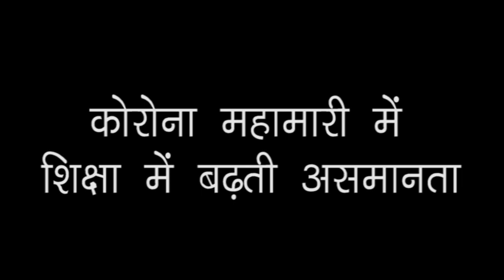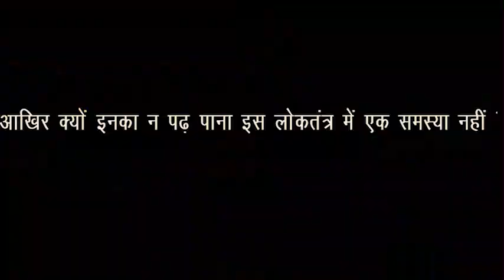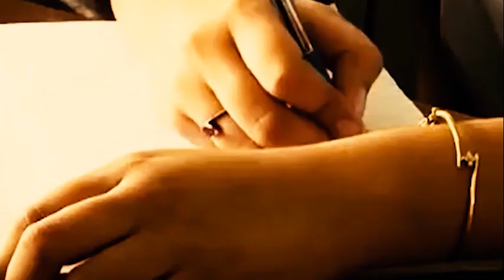Corona महामारी के चलते कई बच्चे शिक्षा से वंचित हो रहे है, जिसके कारण शिक्षा में असमानताएं बढ़ी है.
आजादि के 73 साल बीतने के बाद भी संविधान में अंकित समानता के साथ शिक्षा क्या सिर्फ पन्नों में ही लुप्त होकर रह गया है या सत्ताधारी से  लेकर बदलता शासन इस 73 साल में भी बुनियादी तौर पर इस लोकतंत्र के लोगों तक पहुंच नहीं पाया?या कहीं ऐसा तो नहीं की इस लोकतंत्र में ये केवल एक वर्ग या समुदाय विशेष तक सिमट कर रह गया है. या फिर ये एक ऐसी व्यवस्था की सच्चाई का पर्दाफास करता है जो कभी वंचित गरीब और हाश्य के लिए बन ही नहीं पाया?  या ये केवल एक शब्दजाल बनकर रह गया है? आज जरूरत है इन सवालों को उठाने की और इनपर जवाबदेही बनाने की.